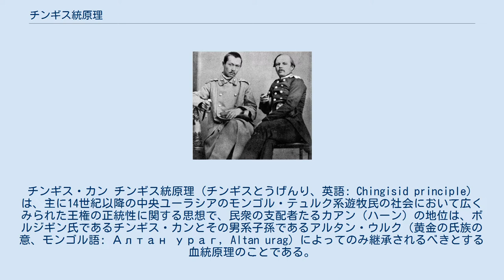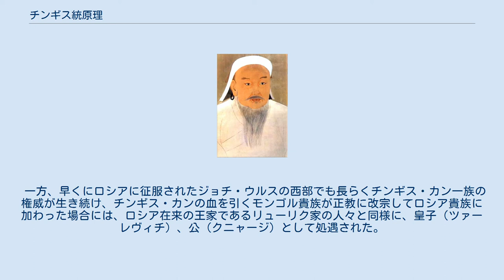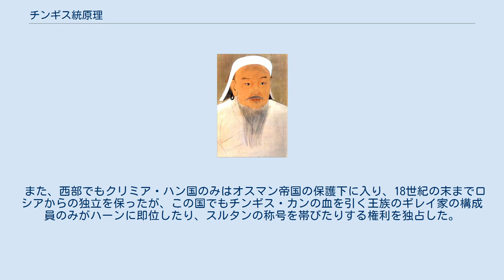チンギス統原理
チンギス・カン
チンギス・カン チンギス統原理（チンギスとうげんり、英語: Chingisid principle）は、主に14世紀以降の中央ユーラシアのモンゴル・テュルク系遊牧民の社会において広くみられた王権の正統性に関する思想で、民衆の支配者たるカアン（ハーン）の地位は、ボルジギン氏であるチンギス・カンとその男系子孫であるアルタン・ウルク（黄金の氏族の意、モンゴル語: Алтан ураг, Altan urag）によってのみ継承されるべきとする血統原理のことである。
 そもそも中央ユーラシアの遊牧国家では、同一の男系に属する氏族のみしか君主になることができないとする血統原理を有することが古代の匈奴の頃から一般的であって、チンギス・カンの建てたモンゴル帝国もその例外ではなかった。
ところが、モンゴル帝国が元、チャガタイ・ハン国、ジョチ・ウルス、イルハン朝など、いくつかの地域的なまとまりにゆるやかに解体・再編し、さらにそれぞれの地域でチンギス・カンの血を引かない有力者が実力を持つようになった14世紀後半以降に至っても、モンゴル帝国の支配した地域では、チンギス・カンの血を引くものでなければカアン（ハーン）になることはできない、という観念が長く残ることになった。
 モンゴル高原においては、元朝がモンゴル高原に追いやられた後、一時的にチンギス裔の権威が低下し、15世紀中頃にはチンギスの血を引かないエセン・ハーンが即位するなど、チンギス統原理の原則が脅かされた。
しかし、16世紀初頭にチンギス・カンの末裔を称するダヤン・ハーンがモンゴル高原を再統一してからは、再びダヤン・ハーンの子孫たちによってチンギス統原理によるハーン位の継承がなされていった。
ダヤン・ハーンの家系は、分家を繰り返しつつ、高原各地に分散して遊牧する各部族をそれぞれに支配する王侯として定着した。
17世紀以降の清の時代、清朝皇帝の宗主権に服したモンゴルにおいても、ハーンの称号を名乗ることができたのは、モンゴル貴族の中でもダヤン・ハーンの男系子孫に限られている。
 20世紀に至って、外モンゴルの独立運動でダヤン・ハーンの血を引く王侯たちが、チベット仏教の活仏であるジェプツンダンバ・ホトクトをボグド・ハーンの称号のもとハーンに担ぎ上げており（ボグド・ハーン政権）、チベット仏教の権威がチンギス統原理を上回る大義とみなされている。
ただ、ジェブツンダンバも転生の系譜の中でチンギス・ハーンの男系子孫として生れたこともあるので、チベット出身のボグド・ハーンがハーンに即位することに対する抵抗感がなかったのだ、という見解もみられる。
 モンゴル高原の西部から青海・ジュンガリアにかけての地域では、元朝解体後の14世紀にチンギス・カンの血を引かない首長を擁する諸部族が連合し、オイラト部族連合を形成する。
しかし、オイラトにおいてもチンギス統原理は生き続け、彼らは長らくハーンを称することはなかった。
唯一の例外として、モンゴル高原全土を制圧してハーンに即位したエセン・ハーンがいるが、彼も即して間もなくオイラト部族内の内紛で殺害されている。
 17世紀になって、チンギス・カンの弟ジョチ・カサルの後裔を称するホシュート部族からオイラトで初めてハーンの称号が名乗られるようになった。
しかし、彼らのハーン位はダライ・ラマによって授与されるものであって、あくまでオイラトの間にチベット仏教が浸透し、その権威がチンギス統に匹敵するものとなったことを示すものであるという指摘がなされている。
 中央アジアのトルキスタンでは、チャガタイ・ハン国の東西分裂後、チャガタイ家の後継者が次々に断絶する一方、東西のそれぞれでチンギス・カンの血を引かない有力者が実力を持ち、チンギス統の存続に重大な危機を迎える。
 東チャガタイ・ハン国では14世紀の中頃になって、チンギス家の落胤とされるトゥグルク・ティムールが民間から発見されてハーンに立てられたことにより、チンギス統原理に基づくハーン位の世襲制度が息を吹き返した。
彼に始まる政権が、歴史家によってモグーリスタン・ハン国と呼ばれるものであり、その子孫はいくつかの小政権に分裂しつつ17世紀末までタリム盆地に命脈を保つことになる。
 一方、西チャガタイ・ハン国で新政権を開いたティムールはチンギス・カンの血を引いていなかったため、生涯ハーンに即位することはなく、チンギス・カンの男系子孫を傀儡のハーンに立てるとともに、自らはチンギス・カンの男系子孫の娘を妻に迎えてチンギス家の婿として...